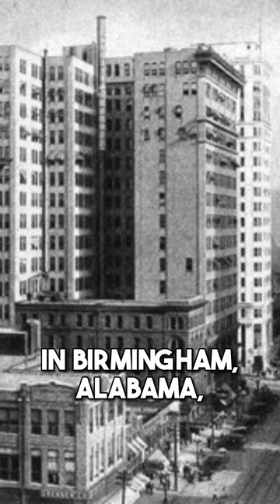The Alabama Axe Murders